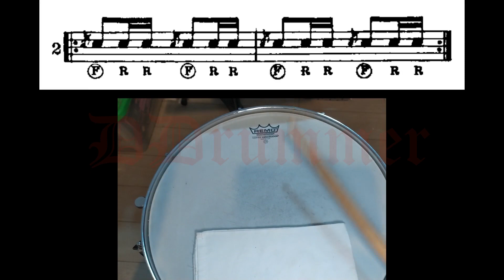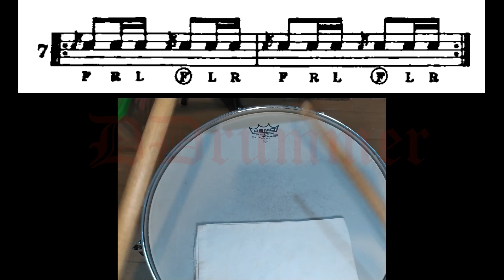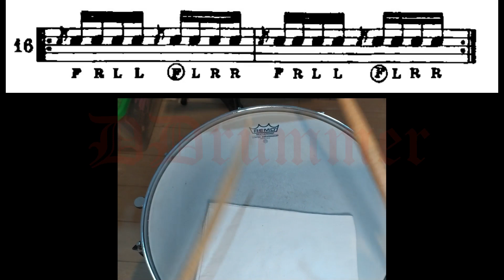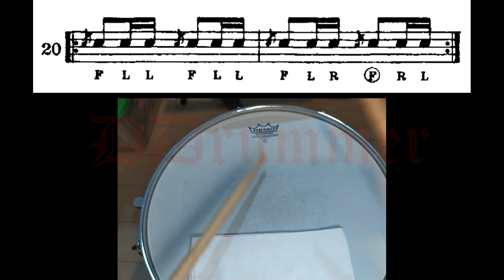G. L. Stone - Stick Control - p. 16 - Flam Beats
Stick Control For The Snare Drummer By George Lawrence Stone - page 16 -
Rullante: Yamaha Steel Shell 14"

00:00 - Sigla
00:04 - 01
00:15 - 02
00:24 - 03
00:33 - 04
00:42 - 05
00:52 - 06
01:00 - 07
01:10 - 08
01:18 - 09
01:28 - 10
01:36 - 11
01:46 - 12
01:55 - 13
02:02 - 14
02:11 - 15
02:19 - 16
02:26 - 17
02:35 - 18
02:45 - 19
02:54 - 20
03:05 - 21
03:14 - 22
03:24 - 23
03:32 - 24